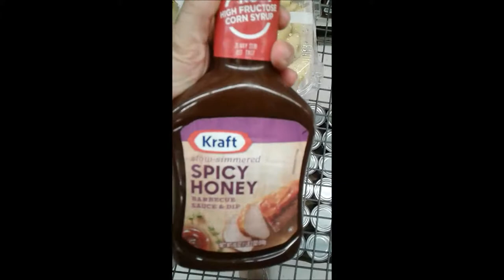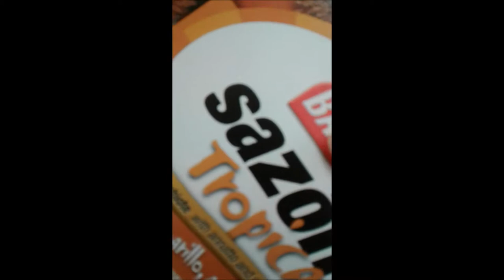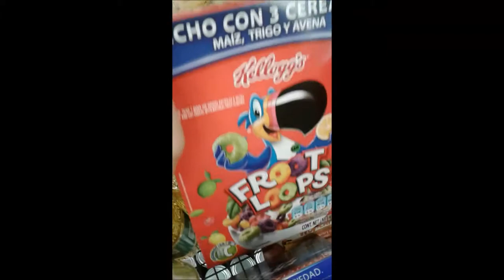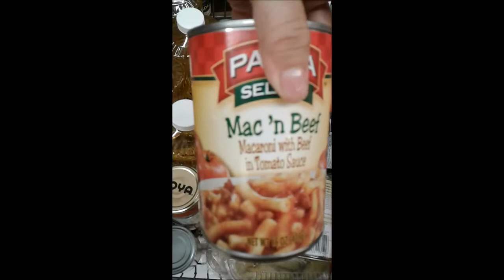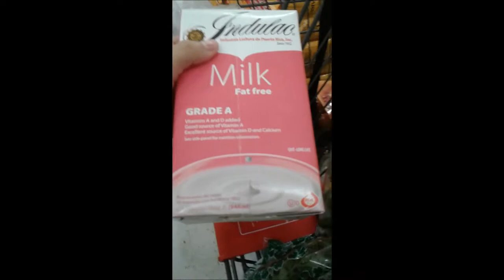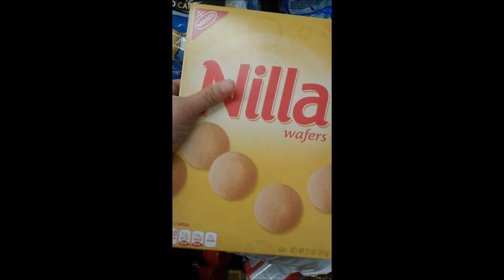Tag del Super Mercado